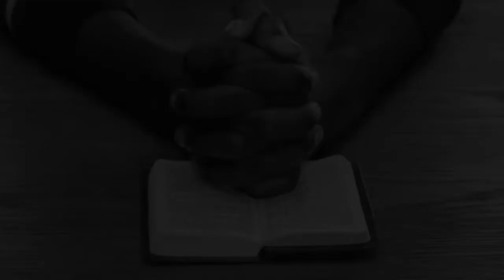Taking Root In God || The Cave Church Lagos || Tony Kanayo Olu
As believers, Tony encouraged us to remain rooted and grounded in God. John 15:4 reminds us to abide in God and that should be our watchword and action in point for 2022.
The seeds that we will hear this year should find a fertile land in us and take root so as to bear fruits in due time.

Welcome to The Cave